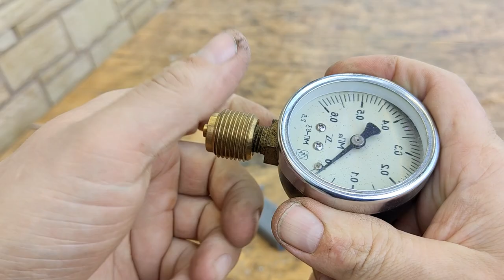3 top workshop ideas from a level 100 master.